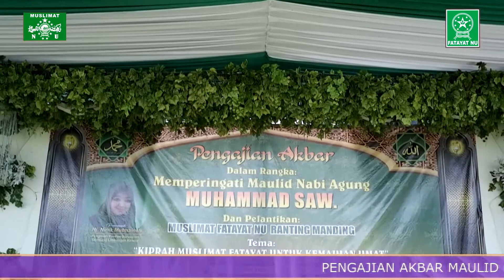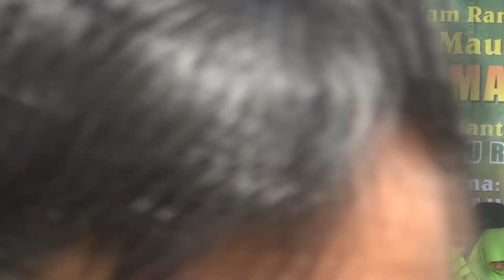pembacaan doa khotmil quran muslimat fatayat NU cabang manding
Semoga bermanfaat
baru di Youtube..